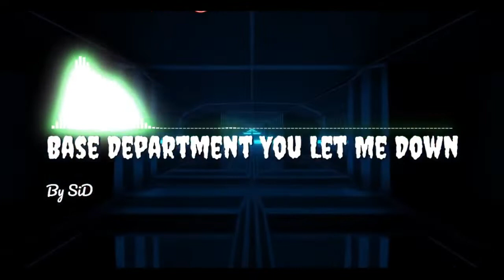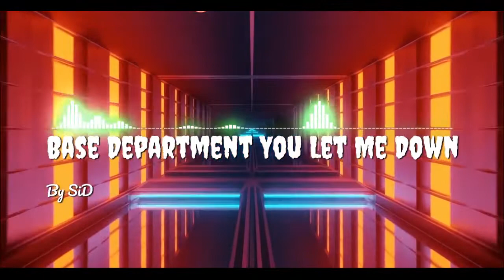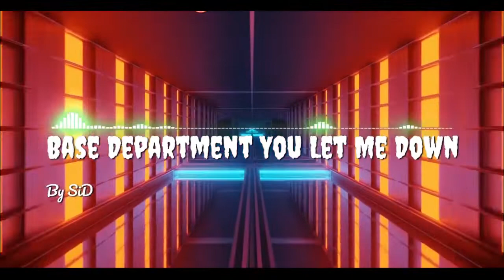Base Department You Let Me Down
Artista: Base Department
Álbum: You Let Me Down
Data de lançamento: 1994